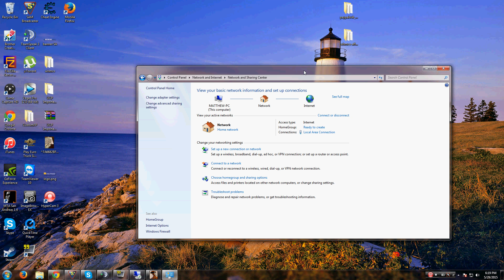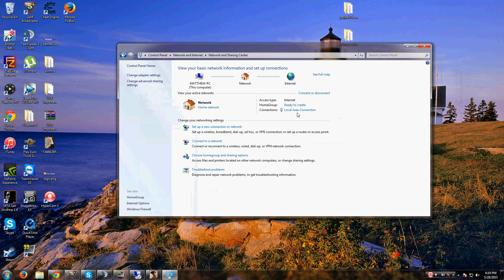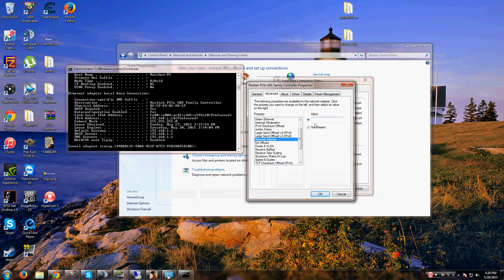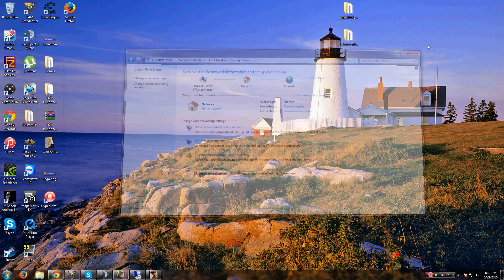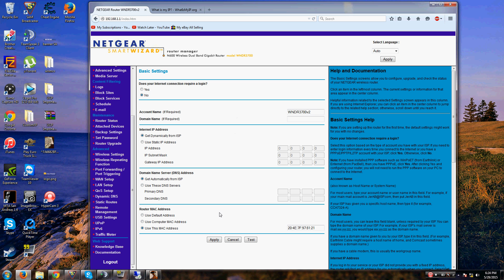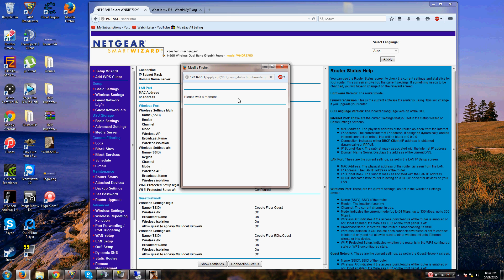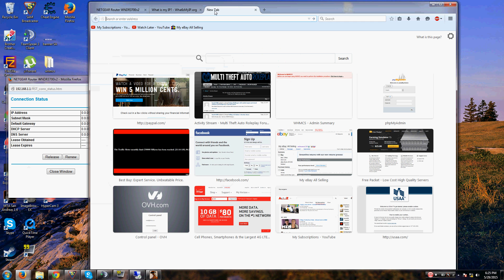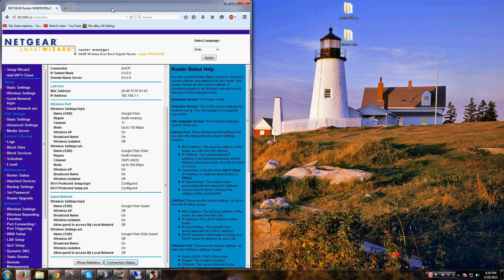How to Change your IP Address (Stop DDoS Attacks)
A quick video on changing your IP Address